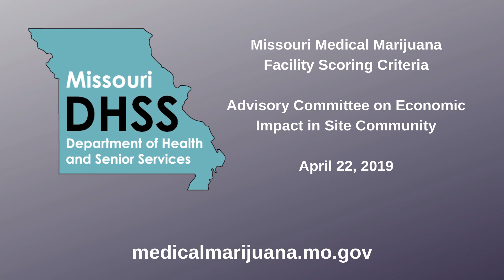Advisory Committee on Economic Impact in Site Community